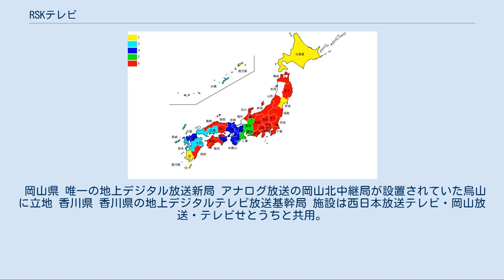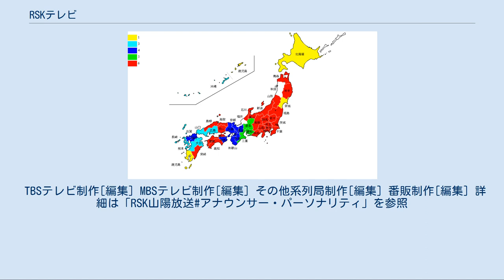RSKテレビ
RSKホールディングス 」 RSK山陽放送 」 RSKテレビ RSKテレビ（アールエスケーテレビ）は、RSK山陽放送の地上基幹放送の1つで、テレビジョン放送部門を指す。
単にRSKとも称す。
ネットワークはTBSテレビ（JNN）系列のフルネット局。
コールサインはJOYR-DTV（岡山 21ch）、リモコンキーIDはキー局のTBSテレビと同じ「6」。
 RSK山陽放送の放送のうちテレビは岡山・香川両県を放送対象地域とする県域局であるが、ラジオは岡山県のみを放送対象地域とする県域局である。
 RSK山陽放送の会社情報についてはRSK山陽放送を、ラジオについてはRSKラジオをそれぞれ参照。
 RSK山陽放送のSNG中継車（三菱ふそう・キャンター） JR岡山駅にて 2007年8月3日撮影 テレビ放送は開局当初日本テレビとラジオ東京テレビ（現在のTBSテレビ）のクロスネットだったが、その後、1958年8月中旬に東京・福岡間のマイクロ回線が1回線から2回線になったのを機に、日本テレビがRSK山陽放送をラジオ東京テレビのネット局とみなし、1959年10月までにネット番組をすべて引き上げて、KRT系（TBSテレビ系列には発足当初から加盟）の単独ネットとなった。
 民間放送教育協会には西日本放送との関係上加盟しなかった。
 その後、岡山県・香川両県の民放テレビ放送の相互乗り入れ放送開始に伴い、香川県内にも中継局設置を開始した。
 2009年からJリーグ・ファジアーノ岡山ホームゲームのスカパー!向け中継（2009年 - 2016年）→DAZN向け配信（2017年 - ）の制作を担当している（一部試合はRSKテレビでも同時放送）。
かつてはなでしこリーグ・岡山湯郷Belleのリーグ戦ホームゲームのスカパー!・BSフジ向け中継の制作 も担当していた。
 新聞やテレビ情報誌などの表記は開局以来、長年にわたって「山陽テレビ」（または「山陽」）と表記されていたが、2012年9月12日から「RSKテレビ」（または「RSK」）の表記に変更されている。
 金甲山送信所 1979年4月の瀬戸内準広域圏確立後は中継局を増やしたりしているが、完全移行した現在でも難視聴が100%解消されているわけではない。
これは他の4局でも同じことが言える。
 リモコンキーID[編集] JNN系列のリモコンキーID地図 中継局[編集] ch番号の前にVが付いた中継局は垂直偏波。
 岡山県 唯一の地上デジタル放送新局 アナログ放送の岡山北中継局が設置されていた烏山に立地 香川県 香川県の地上デジタルテレビ放送基幹局 施設は西日本放送テレビ・岡山放送・テレビせとうちと共用。
 2011年7月24日停波時点 ※JNN系列局では信越放送(SBC)、静岡放送(SBS)、熊本放送(RKK)もアナログ親局は本局と同じ11chである。
4局に共通して中継局はTBSテレビ・IBC岩手放送・北陸放送(MRO)の親局と同じ6chを使うのが複数存在する。
 主な中継局[編集] ch番号の前にVが付いた中継局は垂直偏波。
 岡山県 香川県 比較的受信エリアは広く、広島県東部（福山市・尾道市等）や愛媛県東予（新居浜市等）、兵庫県南西部（姫路市・神戸市西区等）、鳥取県、高知県のごく一部、さらにはJNN系列局のない徳島県北部（徳島市・三好市等）でも受信できる。
 以下のケーブルテレビではテレビが区域外再放送されている。
 徳島県 愛媛県 ※2021年3月現在。
都合により、放送時間は変更される場合がある。
最新の情報は番組表などで確認のこと。
 TBSテレビ制作[編集] MBSテレビ制作[編集] その他系列局制作[編集] 番販制作[編集] 詳細は「RSK山陽放送#アナウンサー・パーソナリティ」を参照